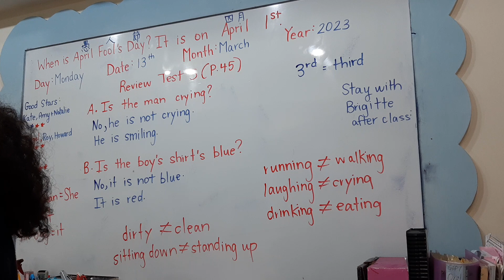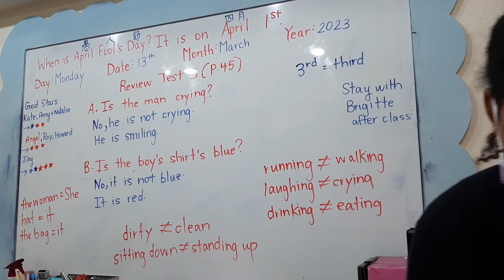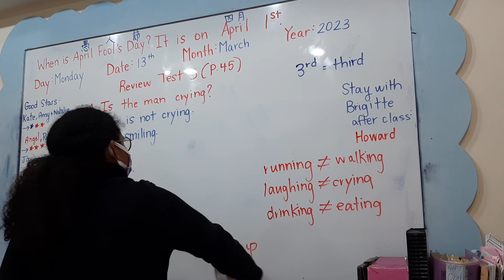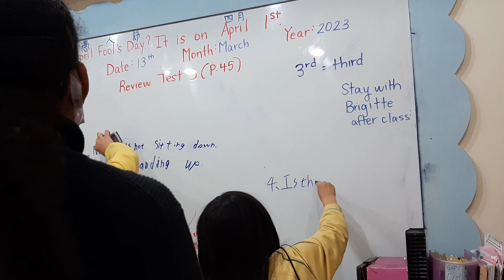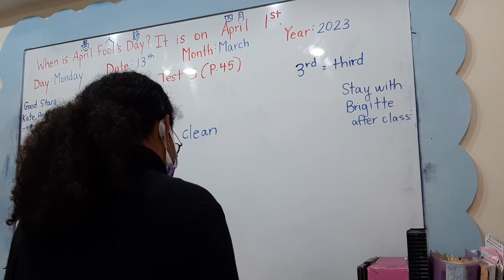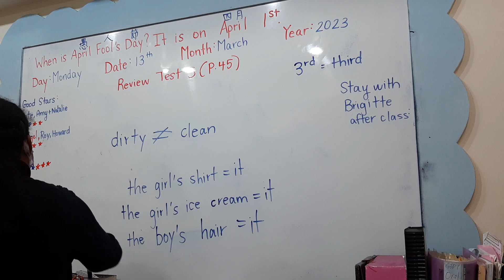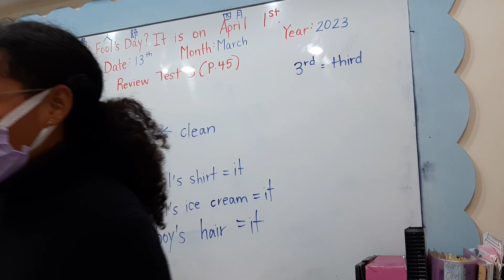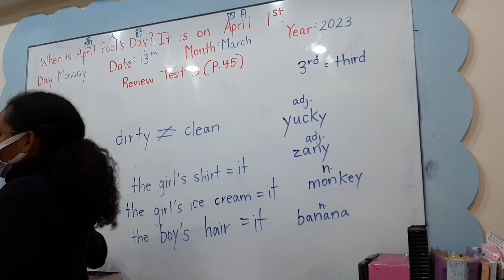0313 Hippo make-up lesson 2